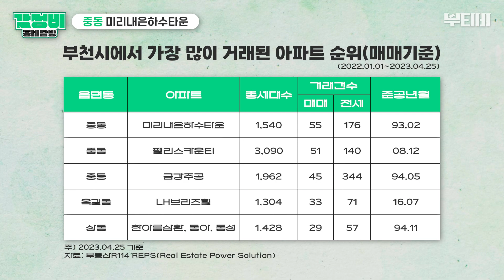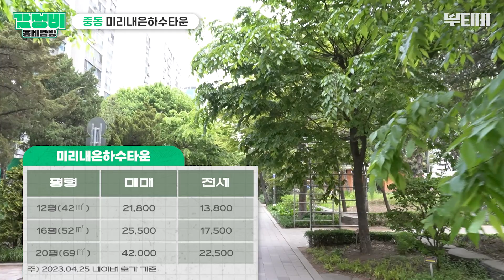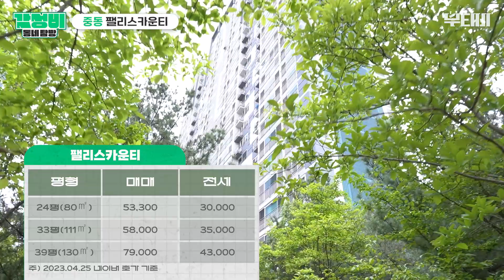내집마련 임장｜5년 안에 입지 레벨업 하는 부천 중동 신도시 [갓성비 동네 탐방 ep.12]